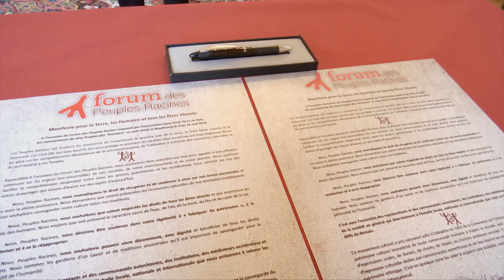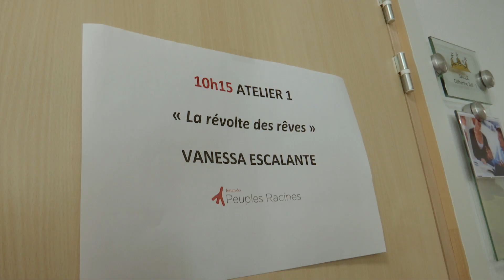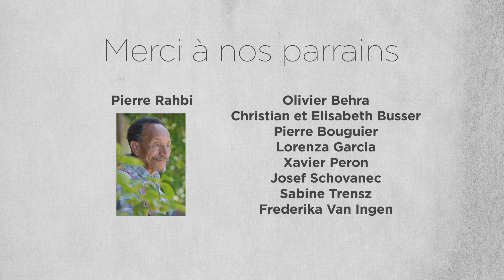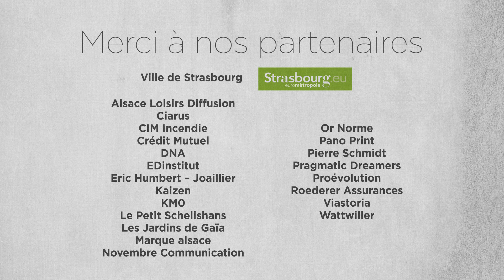Reportage Forum des Peuples Racines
Maasaï, Maya, Navajo, Loba, Tapirapé, Pygmée... Autant de Peuples venus des quatre coins du monde pour délivrer leurs messages de paix, d'amour, de solidarité et de respect de la nature à l'occasion du Forum des Peuples Racines en mai 2019 à Strasbourg.
Evènement organisé par Ligne Verte Terre de Paix.